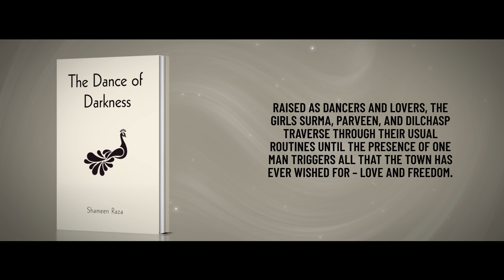The Dance of Darkness | General Fiction | ShameenRaza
Time had not died.

It was still flowing like her blood.

Her mind had become what it had endured and more; for now, with the dust, she saw butterflies floating in her room – here, there, everywhere.

Infused with lyricism and the romantic aura of pre-colonial India, The Dance of Darkness is a story about a bewildered town with only women, girls and hijras. Raised as dancers and lovers, the girls Surma, Parveen, and Dilchasp traverse through their usual routines until the presence of one man triggers all that the town has ever wished for – love and freedom.

To know more about the book and to get your copy, please